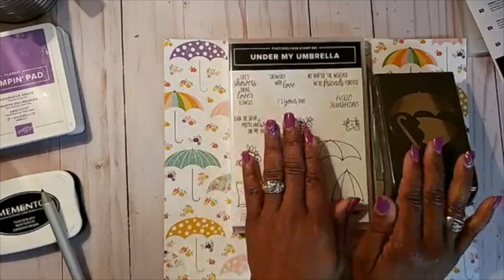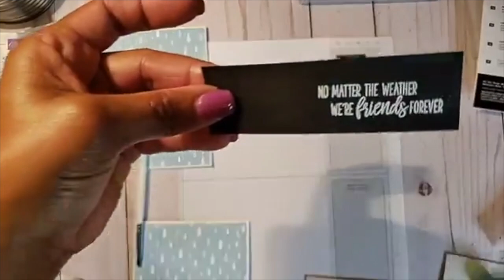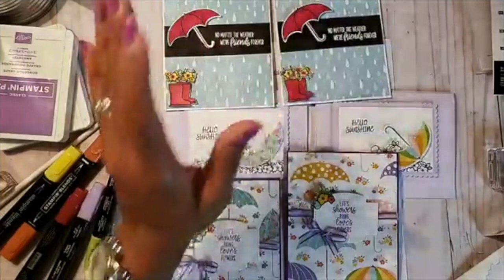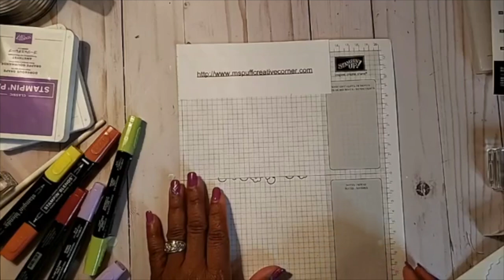How to create Cards using: Stampin' Up! Under My Umbrella Stamp set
How to Create beautiful Spring Cards using the Under My Umbrella Stamp Set. Spring is right around the corner.